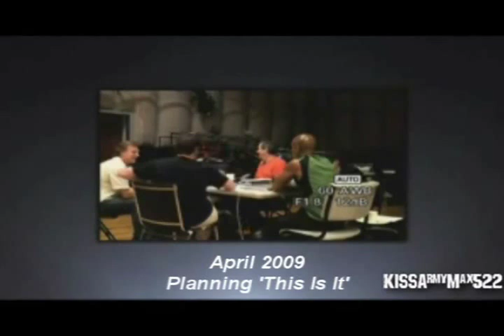Michael Jackson laughing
We love you Michael ! ♥ Do you still laugh in heavens ? :)